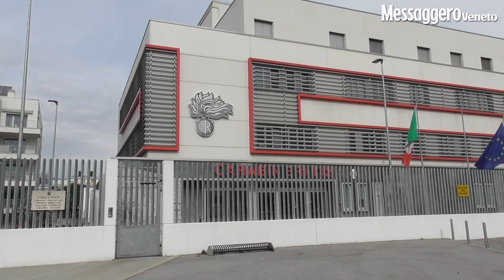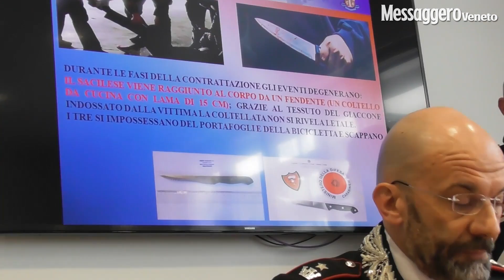Aggressione e rapina a Sacile: ecco com'è andata nel racconto dei carabinieri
Il maggiore Gregoletto della Compagnia di Sacile ricostruisce nel video tutta la vicenda dagli inizi fino agli arresti dei tre giovani. Sullo sfondo il mondo della droga. (Video Missinato) - L'articolo